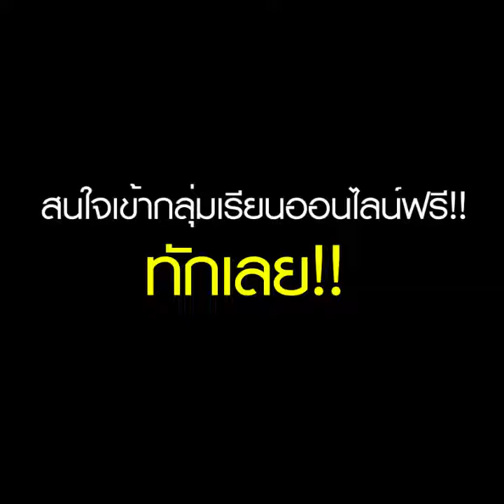บทเรียนที่ 2 : COD บริการเก็บเงินปลายทาง เรื่องสำคัญที่คนขายออนไลน์ต้องมี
บทเรียนที่ 2 :
COD บริการเก็บเงินปลายทาง เรื่องสำคัญที่คนขายออนไลน์ต้องมี

COD คือ Cash on Delivery หรือ บริการเก็บเงินปลายทาง
ถือเรื่องแรกๆที่คนทำออนไลน์ต้องทำถ้าอยากขายดี

ในการทำธุรกิจออนไลน์
COD หรือบริการเก็บเงินปลายทาง มีความจำเป็นมากๆ ปัจจุบันมีหลายบริการไปรษณีย์ที่ให้เราได้ใช้บริการ
ไม่ว่าจะเป็นไปรษณีย์ไทย ,Kerry,Flash และเจ้าต่างๆ ที่ผมแนะนำให้หลายๆคนเปิดใช้จะมี 2 ผู้ให้บริการ

จะได้รับเงินหลังจากลูกค้ารับของ 3วันทำการ
จะได้รับเงินหลังจากลูกค้ารับของ 1 วันทำการ

สำหรับ Flash Express
บางเขตบางจังหวัดยังนำจ่ายของช้าอยู่บ้างแต่พอรับได้เพราะค่าส่งถูกกว่าเคอร์รี่มากพอควร และส่งวันอาทิตย์ได้ส่วนลดเยอะ 30-40% ของค่าส่งในราคาปกติ

สมัครง่ายส่งเอกสารผ่่านแอปของเค้าได้เลย ใช้หลักฐานเป็นสำเนาบัตรประชาชนเซ็นกำกับว่าใช้เพื่อสมัครทำเก็บปลายทาง

ตอนนี้ KerryExpress
ใช้ได้ทุกธนาคารแล้วเมื่อก่อนได้แค่ธ.กรุงเทพ
ส่วน FlashExpress
จะใช้ธนาคาร TMB ธ.ทหารไทย อย่างเดียวตอนนี้นะคับ

เป็นได้แนะนำว่าควรสมัครทั้ง 2 ที่เพื่อความสะดวกในการจัดส่งของเราเองนะคับ